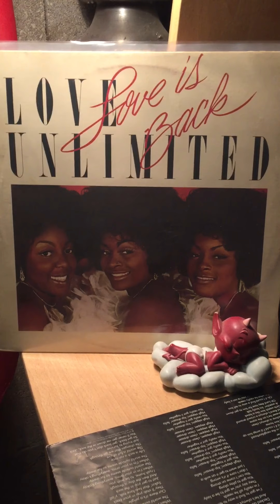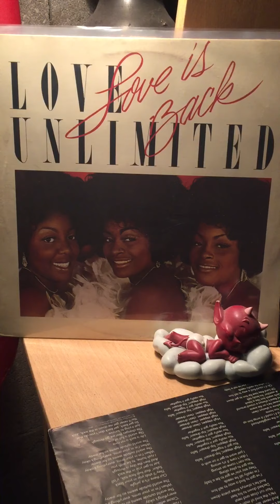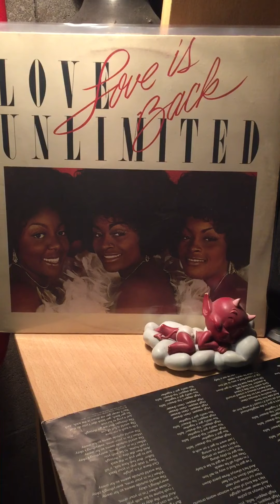Love unlimited-if you want me,say it